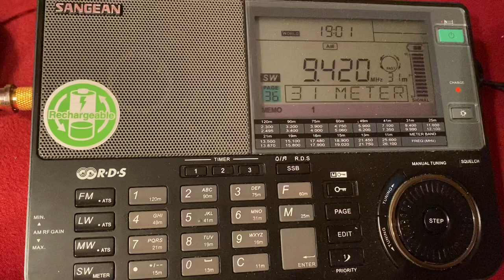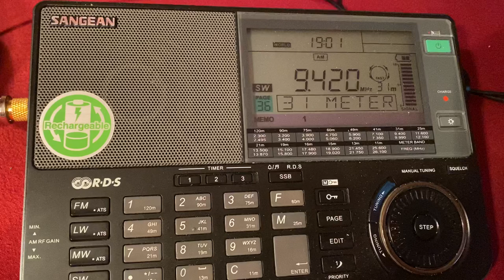Elliniki Radiofonia Tileorasi, 9420khz, 17th April 2021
9420khz , Site Avlis (Greece) 17th April 2021
19:00 UTC